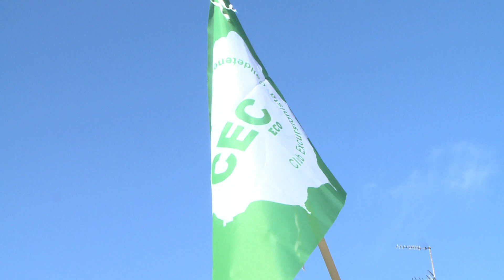Un centenar de persones es manifesten contra el mercat de Nadal de Folgueroles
Els organitzadors del Caganer Festimarket, el mercat de Nadal que aquest dissabte havia d’obrir portes en un terreny rústic de Folgueroles, van anunciar divendres a la nit que n’ajornaven l'obertura. El motiu era la denegació de l’autorització per part de l’Ajuntament de Folgueroles que, tot i admetre que hi ha deficiències subsanables, veu difícil que l’organització pugui superar l’escull del POUM que contempla, exclusivament, activitats agràries i ramaderes en l’espai on es projecta el Mercat. Dissabte, a la plaça Verdaguer de Folgueroles, un centenar de persones van manifestar-se en contra la proposta.